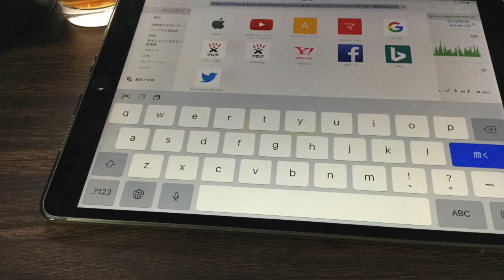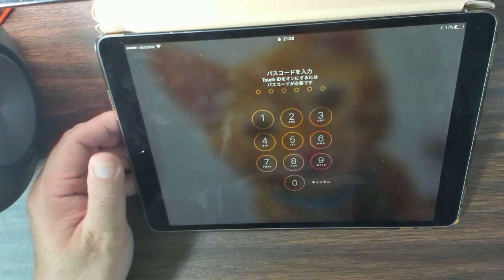【iPad 】touch IDの指紋認証は左右両方の親指を登録すると便利！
iPad Pro 10.5インチはオンスクリーンキーボードがフルサイズになってます。
カバーを三角におってキーボード入力するのに、
両方の親指でToch IDの指紋認証を登録すると便利です。

‹関連動画›
■【iPad Pro 10.5インチ】買った理由

‹動画制作ツール›
パソコン : Mac mini
カメラ : Logicool 4K Pro Webcam c1000e BRIO
マイク : RODE NT-USB
動画編集ソフト : Adobe Premiere Elements 14